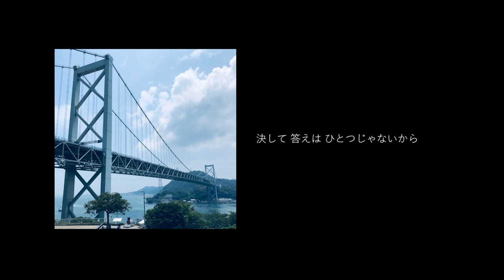一生懸命 (demo ver.)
この歌は、メロディーをつけて欲しいと届けられた詩からうまれました。
3月に宮島を訪れた日に思い浮かんだメロディーです。

「一日一日を大事に生きて」「決して答えは一つじゃないから」「一生懸命」という言葉が持つ強さに寄り添うことが出来ていたら嬉しいです。